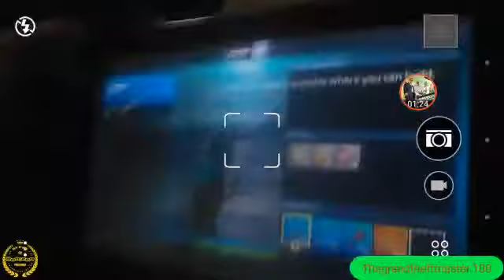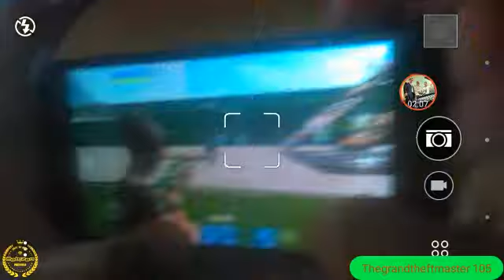FORTNITE Season 9 1v1!